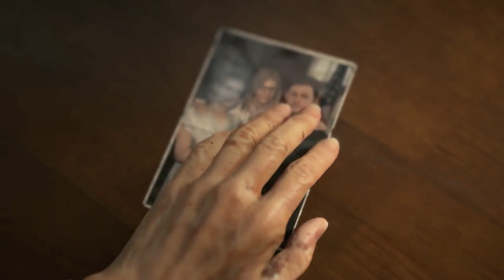DEATH STRANDING TRAILER ITA